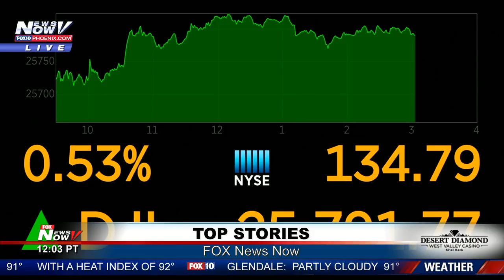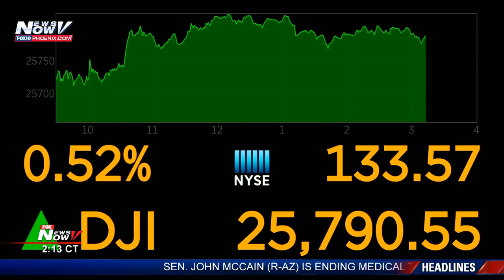FRIDAY TOP STORIES: Sessions fires back at Trump; Your Cash: Family Loans; Zoo gets incubator